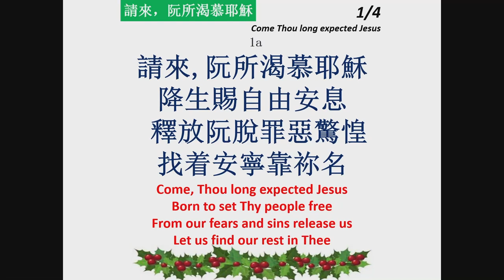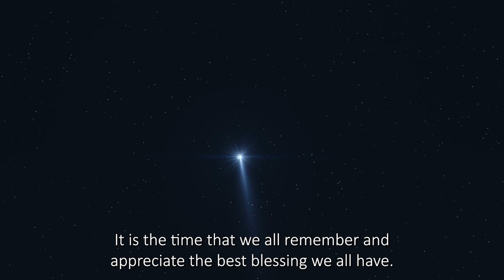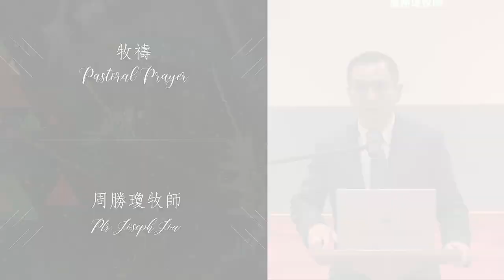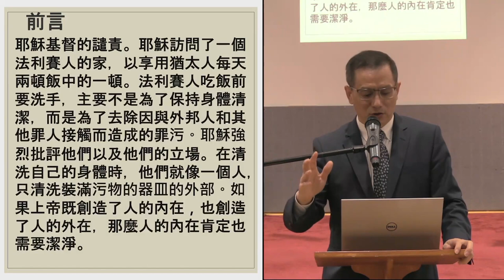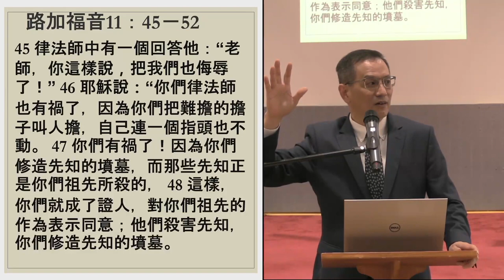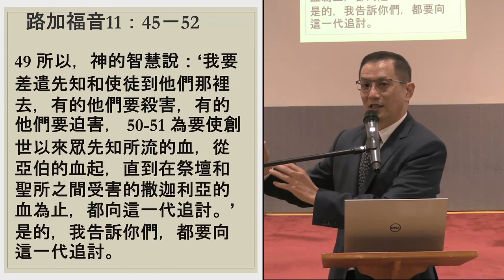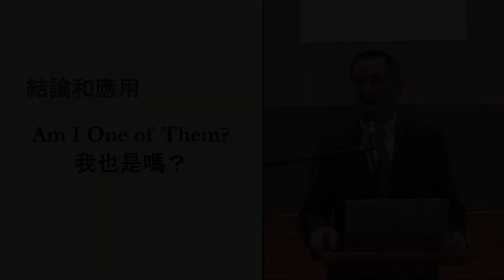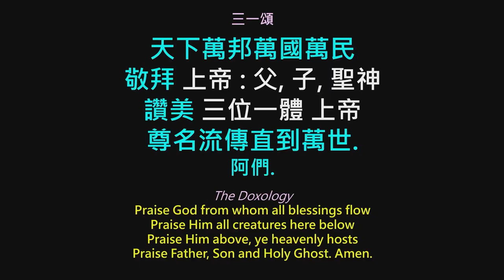我也是嗎? - Am I One of Them? | 周勝瓊牧師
December 26, 2021 Amoy Online Worship Service: 我也是嗎? - Am I One of Them?
Speaker: 周勝瓊牧師 Ptr. Joseph Jou

To connect to our resources, you may visit: bio.fm/jecph